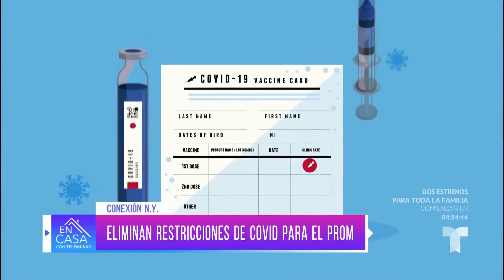NY elimina requisito de vacuna para baile de graduación | En Casa Con Telemundo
Luego de que por dos años los estudiantes de Nueva York no tuvieron su tradicional baile de graduación, este año todos podrán acudir, incluso quienes no estén vacunados.